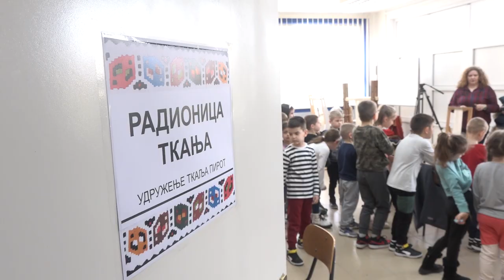ZA OČUVANJE ĆILIMARSTVA ŠKOLA TKANJA ZA SVE GENERACIJE